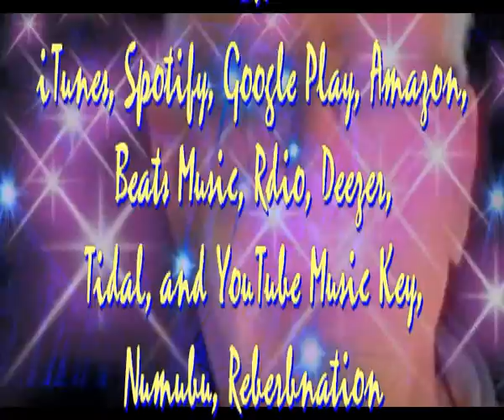Que facil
Sir Flansi
QUE FACIL SE HACE UNA CANCION
CUANDO TIENES CORAZON
Y PUEDES HACERLO HABLAR

QUE FACIL SE HACE UNA MELODIA
CUANDO TIENES FANTASIA
Y LA SABES CONTROLAR

QUE FACIL SE HACE UNA POESIA
CUANDO VIVES CADA DIA
CON SONES Y MELODIAS

QUE FACIL ES ENAMORARSE
DE LA VIDA QUE TE HAN DADO
DEL AMOR QUE TU HAS SOÑADO

QUE FACIL ES VIVIR ALEGRE
DANDO VIDA EN LAS CANCIONES
HABLANDO CON CORAZONES

QUE FACIL HACER CANCIONES
QUE FACIL HACER MELODIAS
QUE FACIL HACER POESIA
QUE FACIL ENAMORARSE
QUE FACIL VIVIR EN ALEGRIA